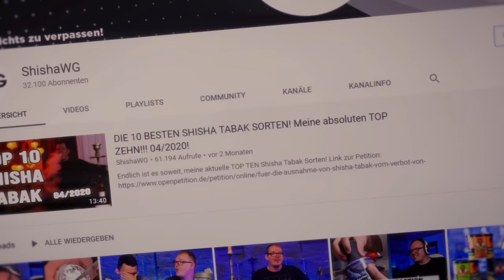TOP 5 Shisha Winter Tabak! Meine (und Mias) 5 Lieblingssorten im Winter!